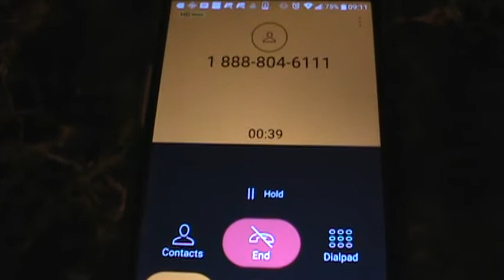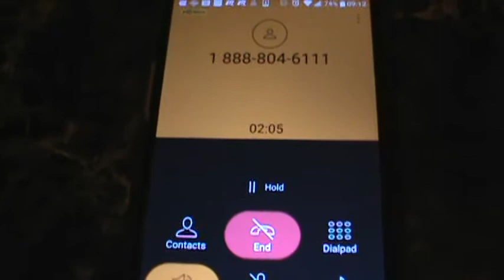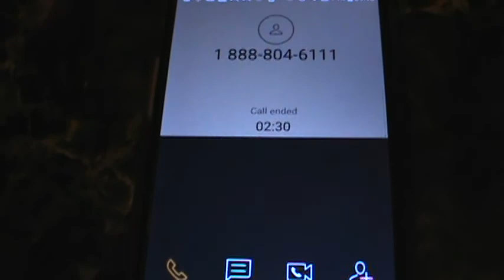Calling "Client Confirmation," Covid-19 Stimulus Assistance, , 4-11-20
Allegedly sent by Chrysler Dodge Jeep Ram, Plano, Illinois.